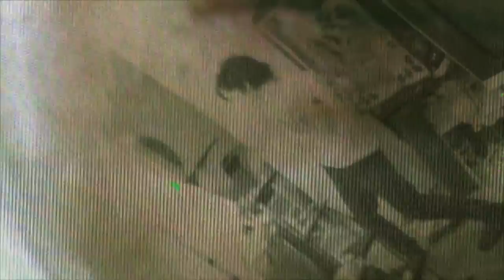Grand Mal Seizure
Dr. Pedro Destracto and P.H.D. Dr.P.Stane discuss grand mal seizures.